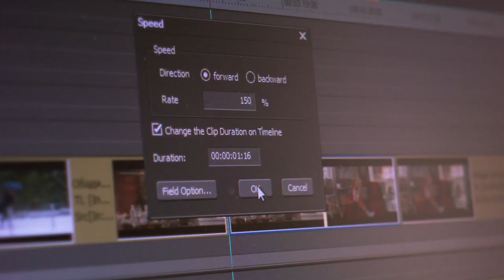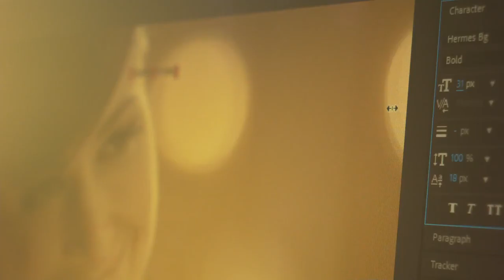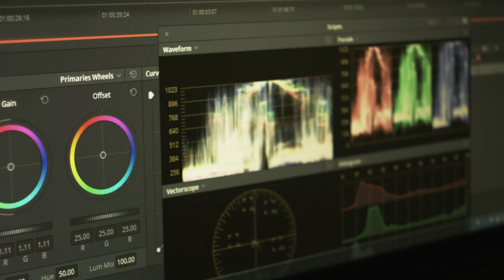Studio1plus1 Intro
Introduction to STUDIO 1+1 Animation Video Editing, Film and TV shootings Events Advertising Clips Documentaries Educational films Corporate videos  Streaming